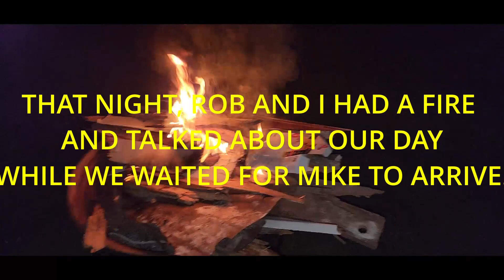THE BEST RAZOR CLAM DIG IN WASHINGTON!! Cabin Demo / Remodel Series - The Clam Shack 2023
My friends and i went for for a trip out to the ocean for a good ole razor clam dig.
We also took time  to replace the floor joists at the shack.